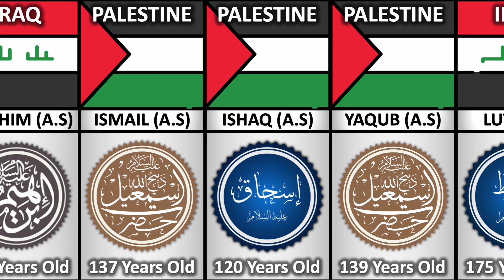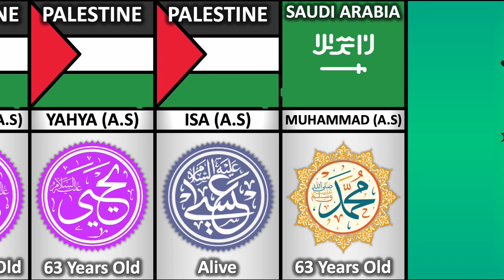All Prophets From Adam(A.S) to Muhammad (S.A.W) From Different Countries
In This Video Show All Prophets From Adam(A.S) to Muhammad (S.A.W) From Different Countries